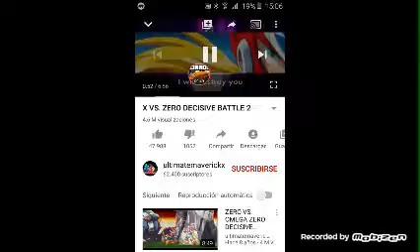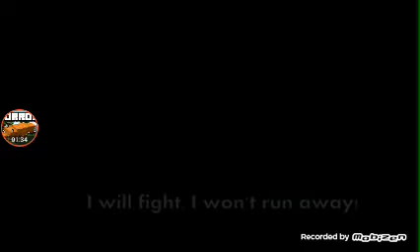La mejor cansion xd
Axl